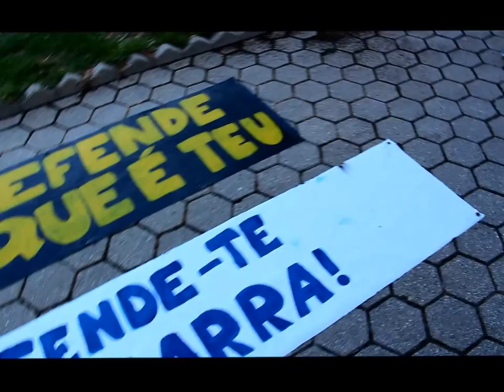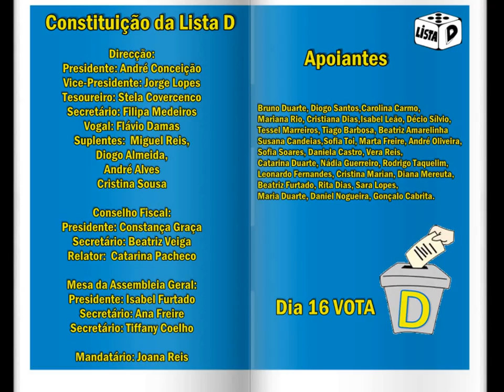Lista D - Júlio Dantas, Lagos